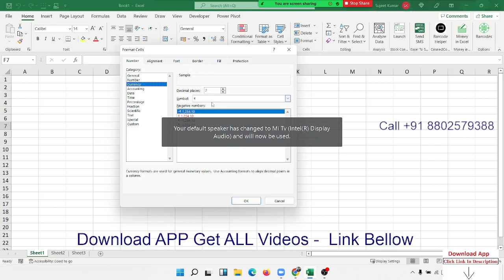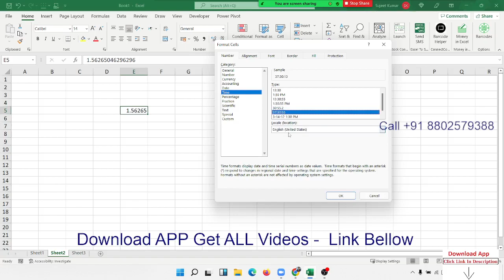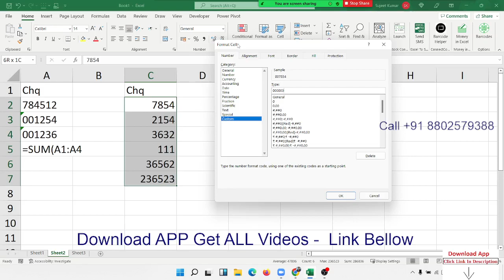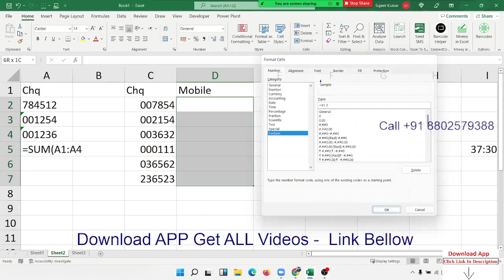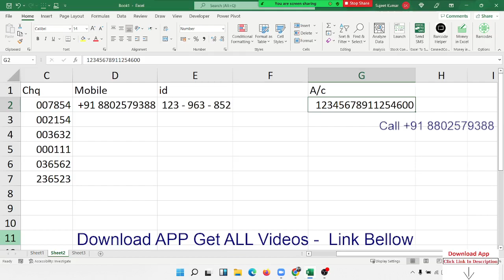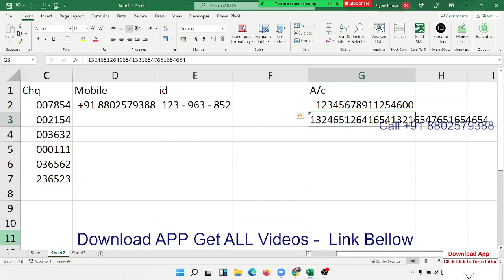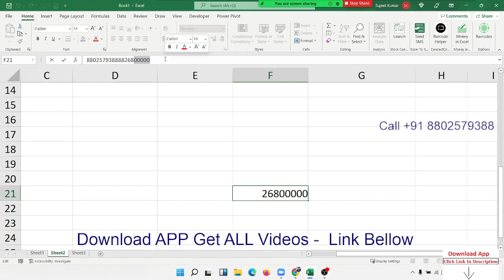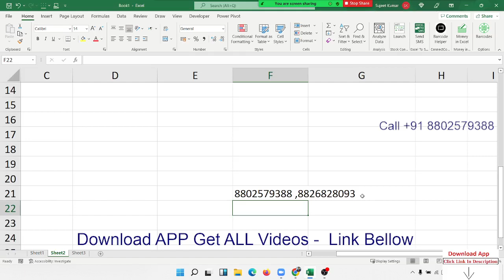Advanced Excel Training in Hindi